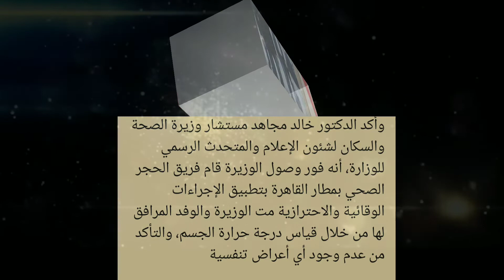د. هالة زايد وصلت من الصين صباح اليوم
وزيرة_الصحة هالة_زايد تخضع لفحوصات كورونا حمدالله علي السلامة يارب، يعجبكم الخبر